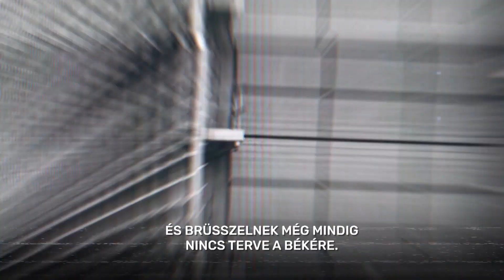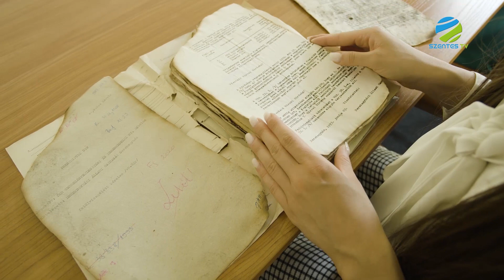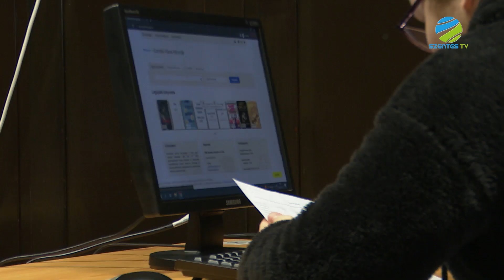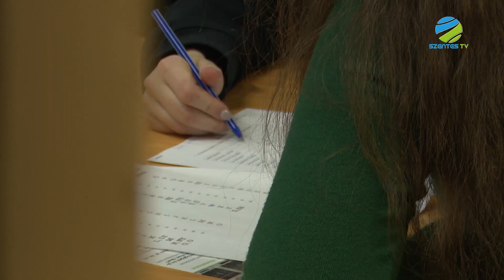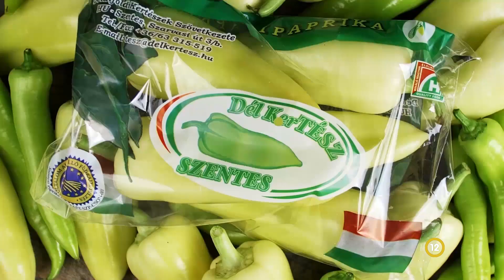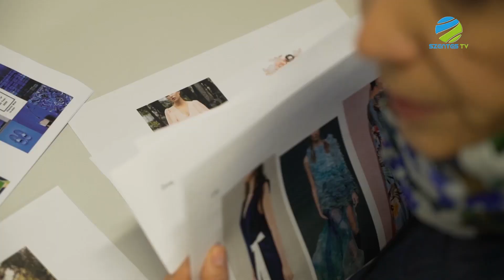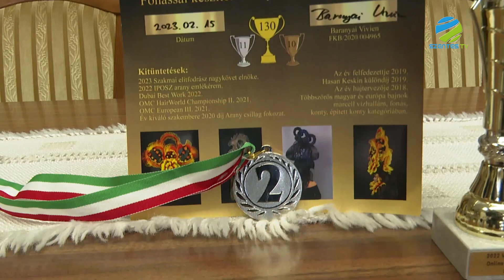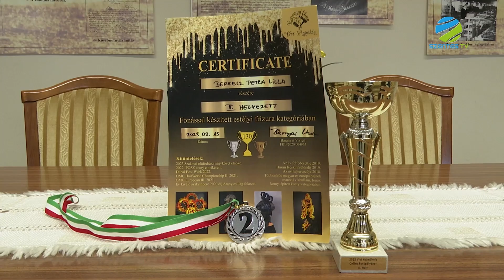2023. március 20. hétfő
A Szentes Televízió Napi aktuál rovatát látják. Képes tartalomjegyzékünk következzék: Filmpremierre várták az érdeklődőket a Koszta József Múzeumba: "A pincétől a padlásig -időutazás a Szentesi Járásbíróság épületében" címmel. A Szentesi ecsetforgatók képeiből nyílt kiállítás szombaton délelőtt a Dózsa-házban. Könyvtárhasználati vetélkedőt tartottak a Városi Gyermekkönyvtárban. Hazai pályán fogadta a Hódmezővásárhely II. csapatát a Szentesi Kinizsi SZITE megye I. osztályú labdarúgó csapatunk, sajnos a vendégek elvitték a három pontot.

A Szentes Televízió Gazdasági Magazinját látják. E heti témáink mind a fodrászat témakörébe vágnak. Dancsó Erika két nagy nevű fodrászt hozott el szalonjába, Letitiát Franciaországból és Adát Lengyelországból. Már az ötödik rangos versenyén van túl a Zsoldos ötödéves diákja, Berkecz Lilla fodrász ezúttal egy országos 2. helyet szerzett.